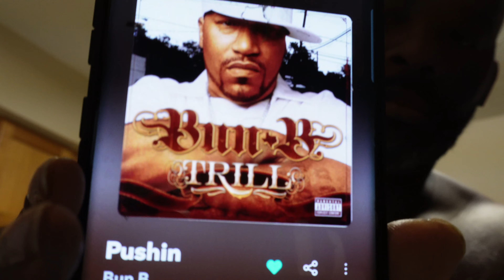Push-ups Everyday Day 104